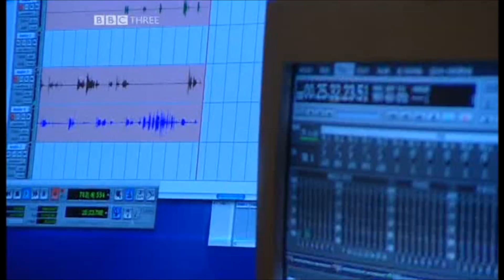Doctor Who Confidential - The world of Who - Behind the scenes of Three's a Crowd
A behind the scenes clip of the Fifth Doctor audio adventure Three's a Crowd from the Doctor Who Confidential episode The world of Who, copyright BBC and Big Finish.